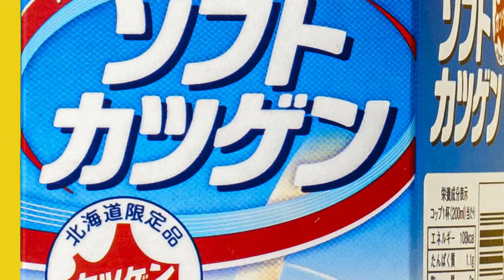カツゲン飲んで勝負に勝！ あなたにも篇